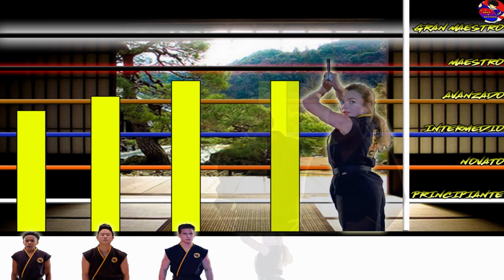NIVELES DE PODER de Cobra Kai TEMPORADAS 4 Y 3 - ¿EL MÁS FUERTE SENSEI?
●Redes Socials del Artista▼